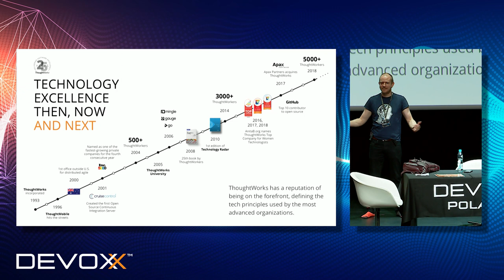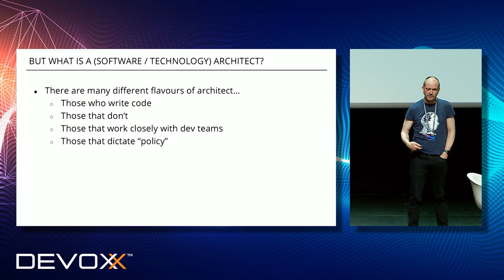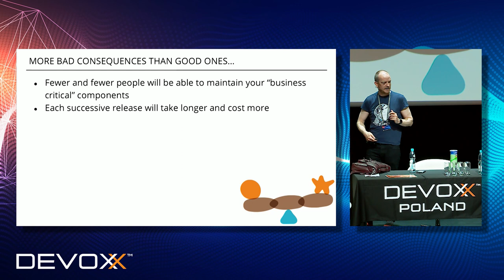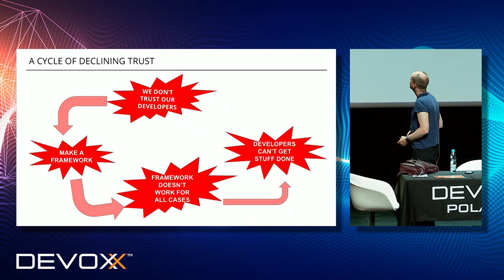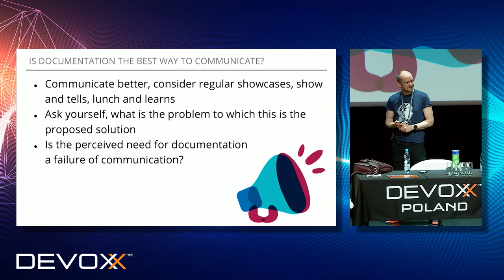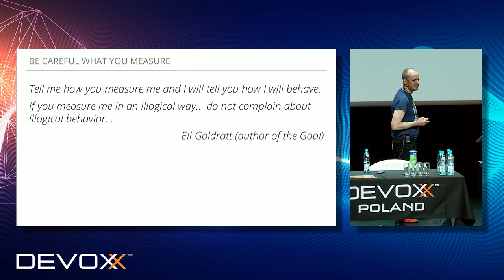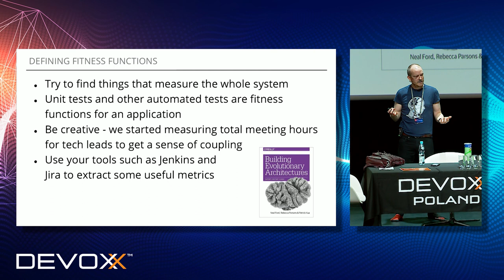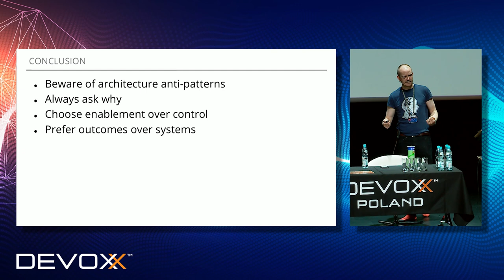Architects Suck! Architecture Rocks! - James Birnie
When we talk about architecture in software, what does it mean? If you ask 10 technology professionals "what is architecture?", you get about 15 different answers.

Sometimes an organisation (usually one crippled by legacy software, legacy business structure, legacy methodologies and legacy culture) has a role called "enterprise architect". This role is almost always counter productive. Instead of planning how to deliver value through new software and structures the prevailing culture forces this role to perpetuate the legacy in all of its forms. At best this places constraints on teams by telling them how to use existing systems to extract new value. At worst this culture actively obstructs new value by only telling delivery teams what they CAN'T do.

So how should we view architecture and architects? How should we understand, and measure, our architecture and how can we make sure that our architects both add value and help value to be added? In this talk I'll explain how modern architecture and architects should work, based on our experience of helping complex organisations to move away from their legacy culture and systems.